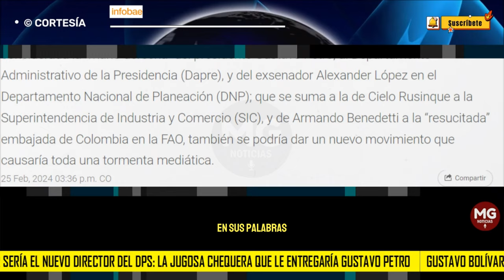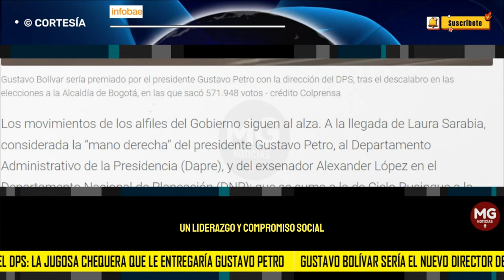LOÚLTIMO 🎯 GUSTAVO BOLIVAR SERÍA EL NUEVO DIRECTOR DEL DPS | Jugosa chequera que le entregaría Petro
Gustavo Bolívar sería el nuevo director del DPS: la jugosa chequera que le entregaría Gustavo Petro
El excandidato a la alcaldía de Bogotá y exsenador se convertiría en el reemplazante de la hoy directora del Dapre, en una dependencia que maneja un presupuesto de más de 10 billones de pesos para 2024
INFOBAE